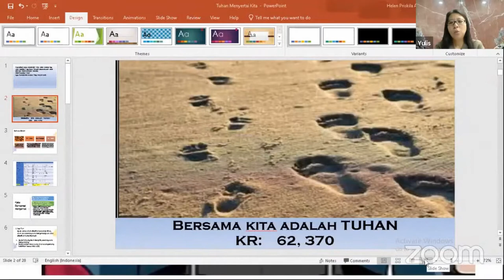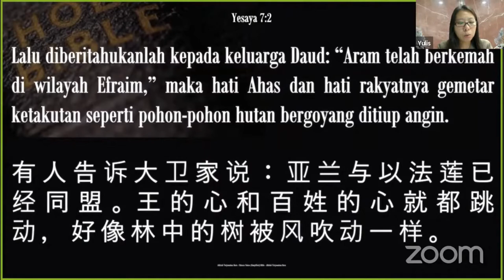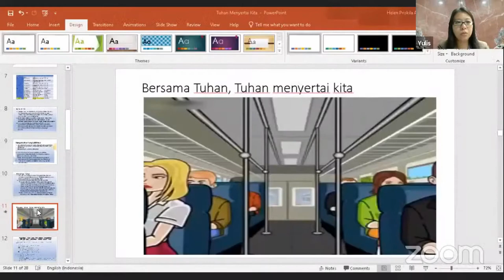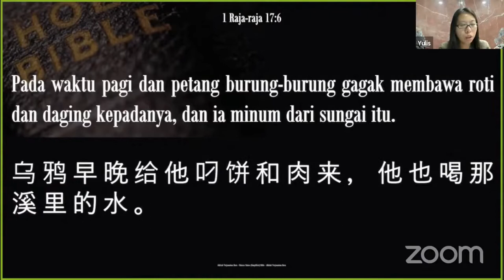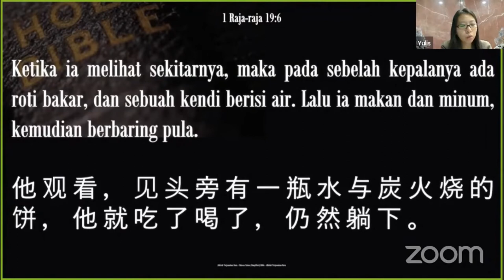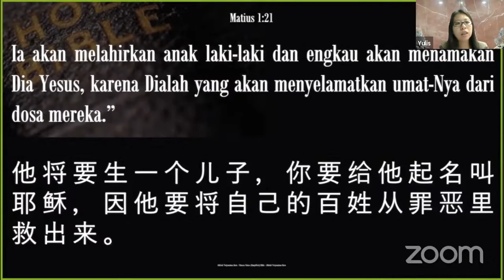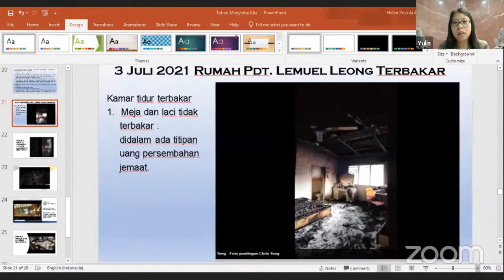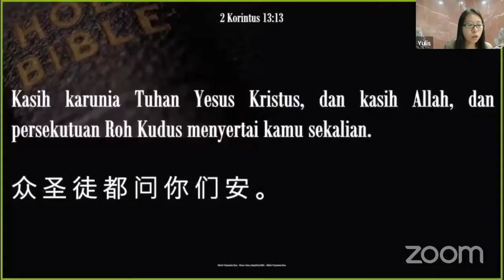"Bersama Kita Adalah Tuhan" (Sdri. Yulis)